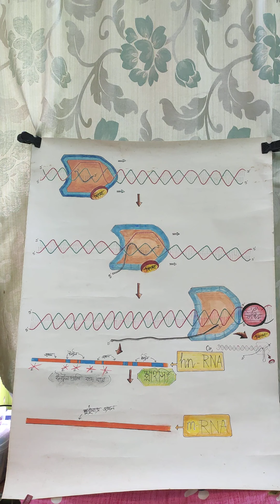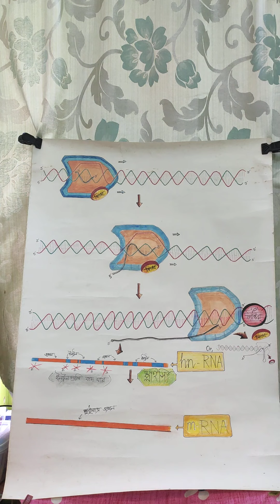14 September 2020